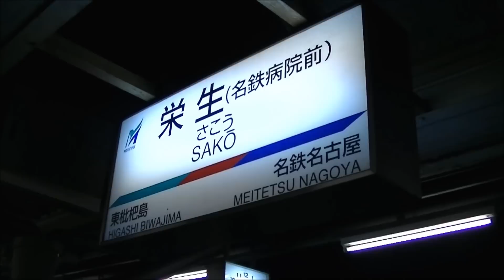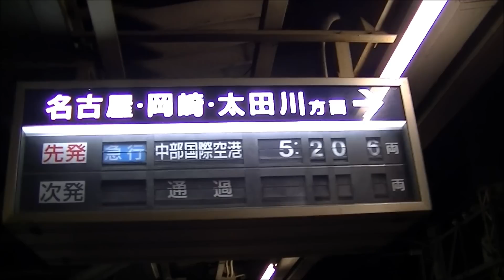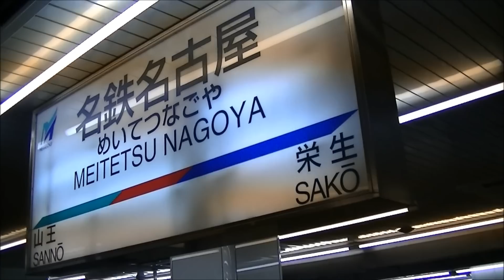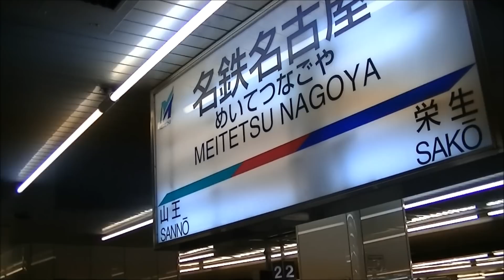【名鉄名古屋本線】栄生駅早朝の始発電車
名鉄栄生駅の早朝の様子です。暗い時期につき、映像不鮮明な場面はご容赦ください。

0:05：駅のシャッター開扉。2階は宿泊室になっており、1か所電灯が点いています。
0:51：駅の案内表示。土休日ダイヤでは名古屋方面は初発は当駅始発の急行、2番目は快速急行の通過です。岐阜・犬山方面は初発は営業列車ではなく回送（岩倉駅まで行き始発の普通となる）、2番目は鳴海駅始発の普通です。
1:29：5時15分ごろ、2番線に急行中部国際空港行が入線。（6000系鉄仮面＋6500系）
2:33：1番線に回送が入線。（5000系）　種別は表示されていません。しばらく停車しています。
3:48：東海道本線（稲沢線の方）を貨物列車通過。
4:20：急行中部国際空港行発車前。新幹線を保守用車（確認車）通過。
6:10：栄生駅発車。→8:20：名鉄名古屋駅到着、下車。

この動画撮影前の栄生駅南歩道橋から見た新幹線の保守用車は↓

2014年10月